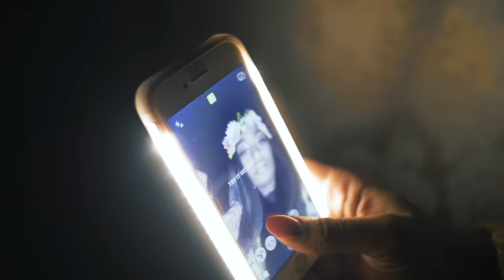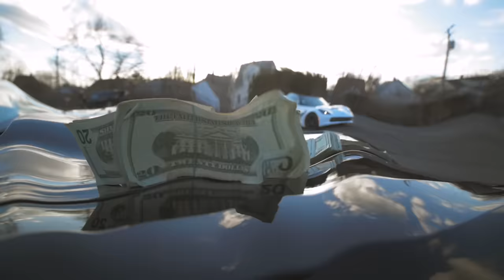Tee Grizzley - No Effort [Official Music Video]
Tee Grizzley "No Effort" Video (Starring Mike Epps)